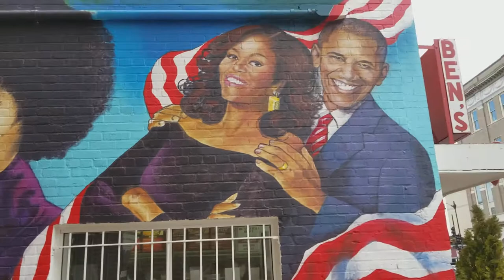Barbara Murals of DC Tour